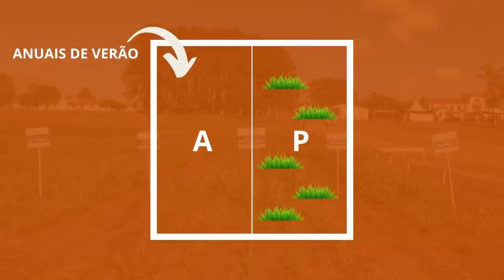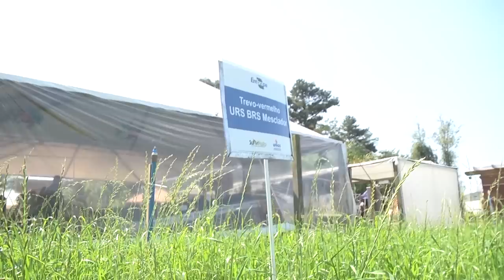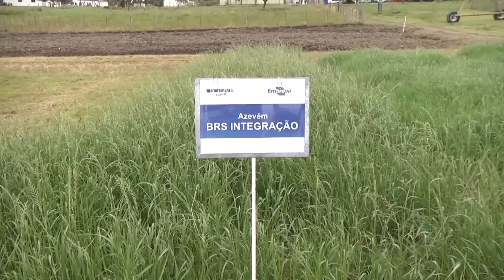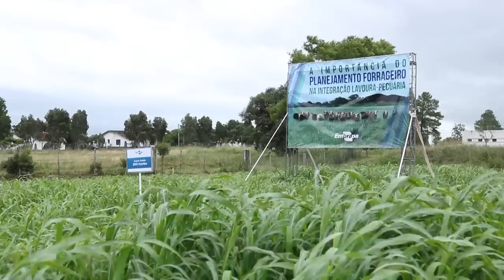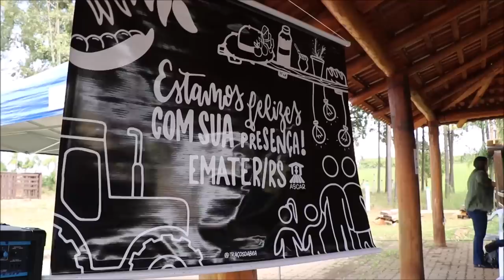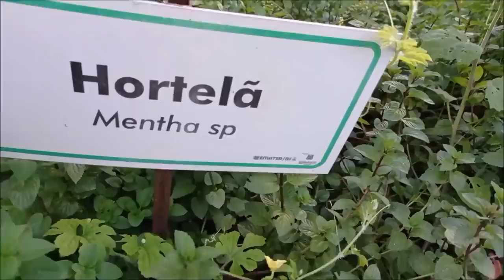Rio Grande Rural 1271 - edição completa (07/05/2023)